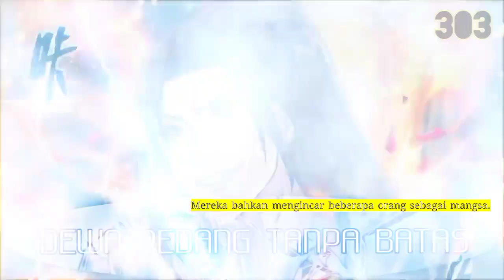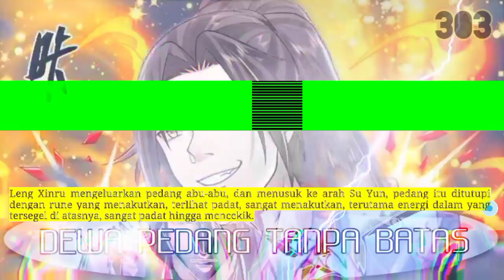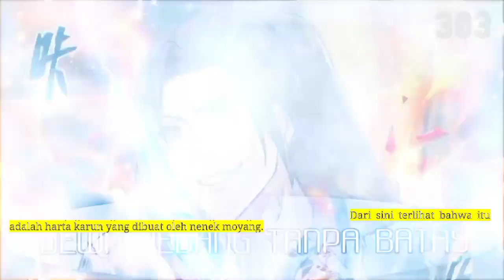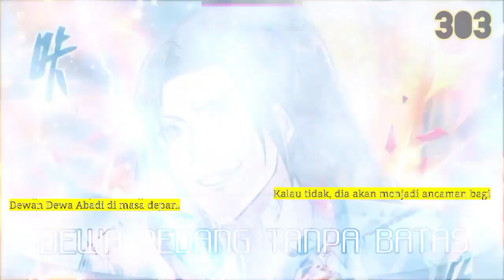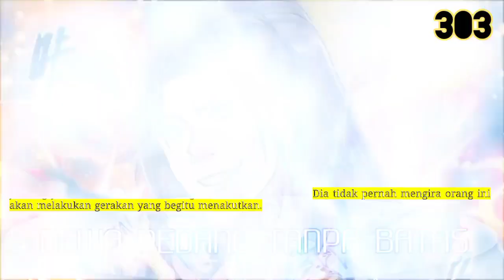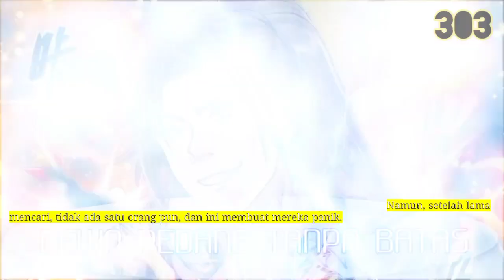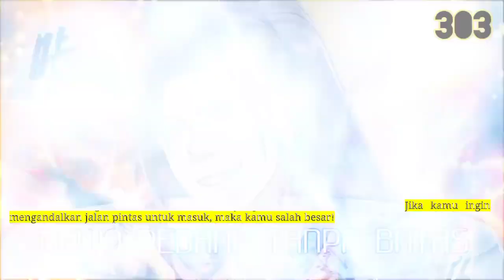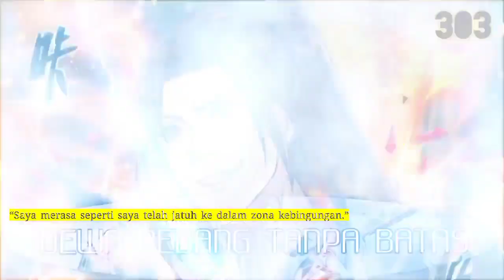Dewa Pedang Tanpa Batas season 303